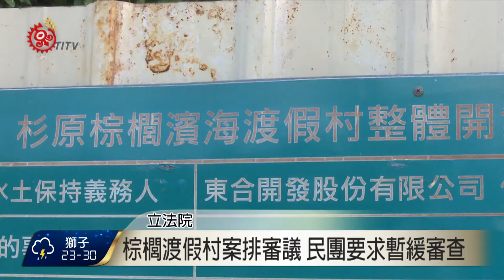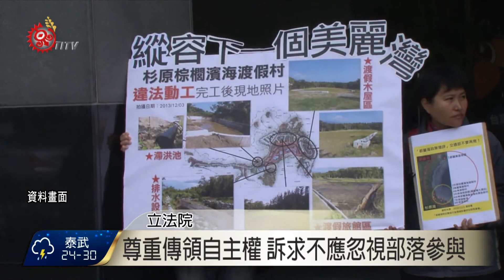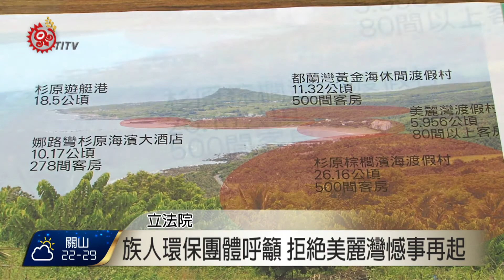棕櫚渡假村案排審議 民團要求暫緩審查 2016-05-05 TITV 原視新聞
號稱東海岸面積最大、房間數最多的杉原棕櫚濱海渡假村開發案，從民國91年通過環評後，因為多年沒有開發，從民國99年開始進行環境差異分析，至今已經審過七次環差的棕櫚案，再度被排入6日的環評大會議程，民間團體、立法委員和東海岸部落族人，5日召開記者會訴求，在新政府完成交接前，不應冒然通過具有爭議的開發案。

而杉原棕櫚開發案就位在原民會所公告；刺桐、加路蘭與都蘭等三個部落的傳統領域範圍上，但多年來，開發單位卻刻意規避原基法第21條保障部落的知情同意權，始終沒有正式取得部落同意，立委痛批；在沒有取得當地部落同意開發，以及海岸保護範圍正式公告之前，環保署都應暫緩審查。

而莿桐部落族人更站出來呼籲，東海岸部落族人的訴求很簡單卻也堅定，也就是政府以及開發單位，應承認並尊重部落傳統領域的自主權，未來相關部會以及地方政府，依海岸管理法進行劃設工作時，更不應該忽視部落參與。

依海岸管理法第七條規定，政府應尊重原住民族傳統智慧、聚落紋理和文化祭儀等內容，目前營建署也在和部落溝通，希望研擬出由部落自主劃設保護區的執行方式，尤其杉原灣也富含珍貴的海洋生態，族人和環保團體站出來，拒絕第二個美麗灣憾事再度發生。